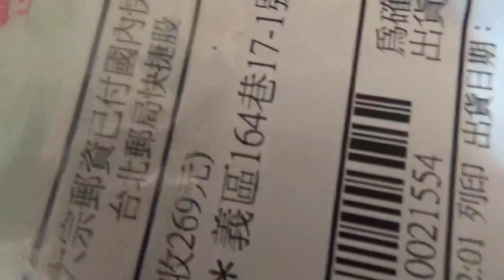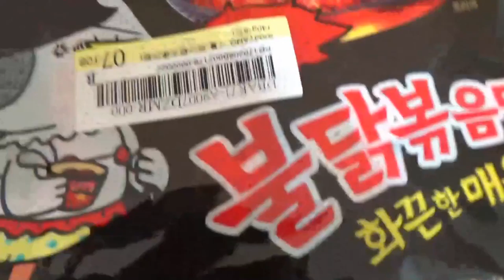【猶桐】vlog#19開箱(5)猶桐開箱94辣!!!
粉絲團:94猶桐94狂
直播的指令
!commands

!commercial

!filters

!game

!poll

!regulars

!songs

!title

!winner